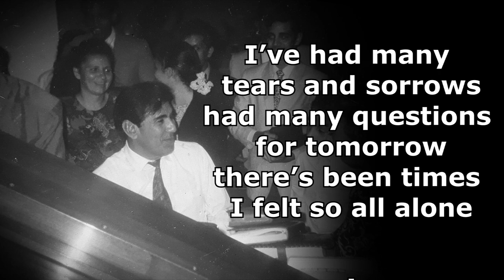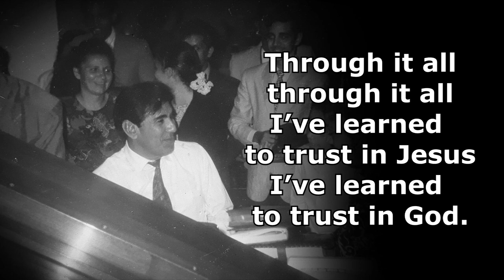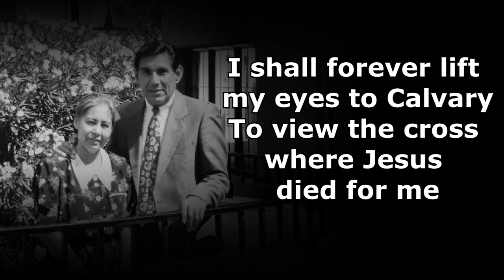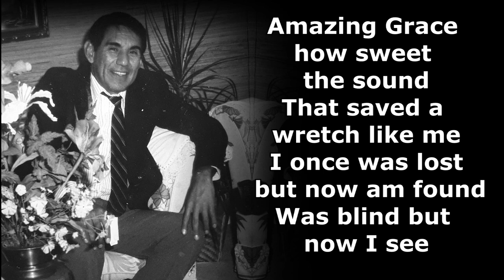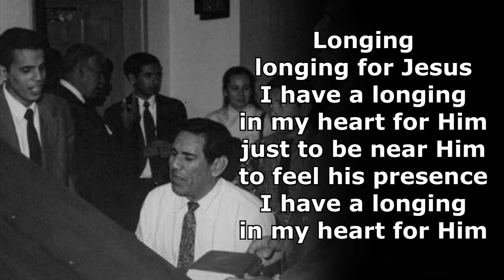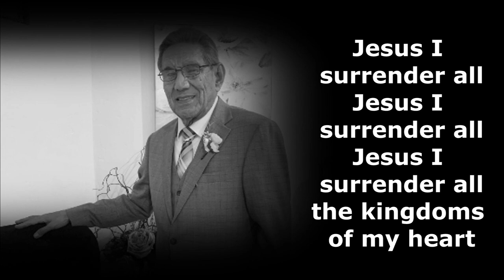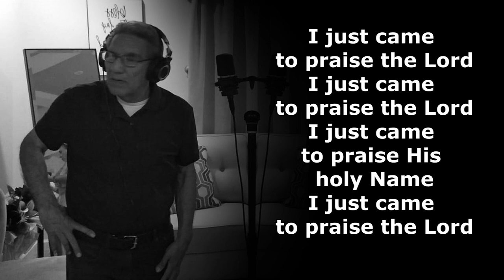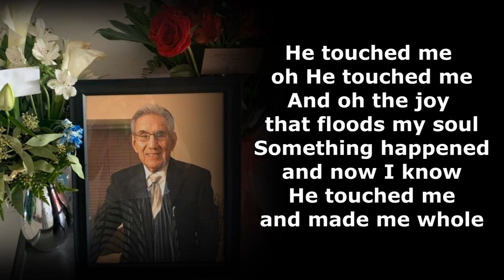HIMNOS CLÁSICOS - HNO. JUAN CHACÓN 20 MINUTOS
HIMNOS CLÁSICOS - HNO.  JUAN CHACON 20 MINUTOS
00:00 Through it all
03:41 He looked beyond my fault
07:01 Amazing grace
08:20 I surrendel all
10:17 Longing for Jesus
12:01 I love Him
13:14 Jesus be the Lord of all
13:40 Surely the presence
14:25 I just came to praise the Lord
16:36 Praise the lord
18:12 He touched me